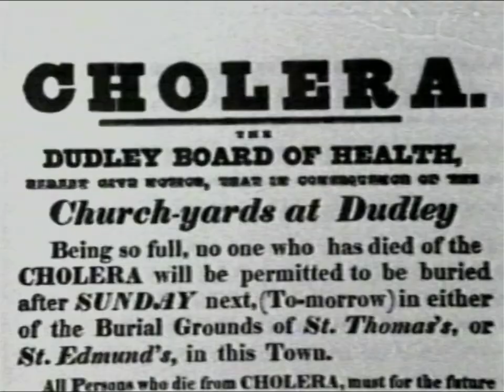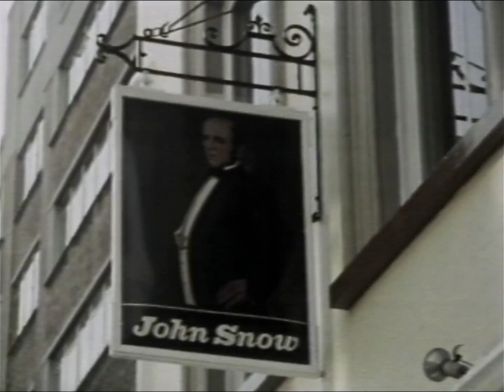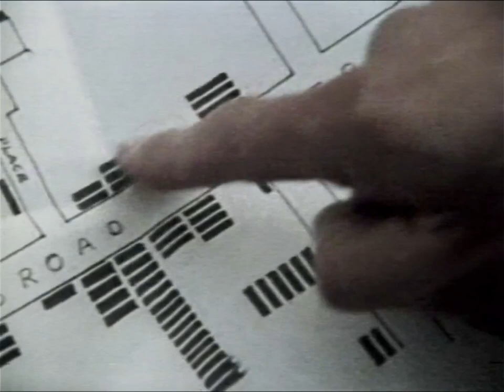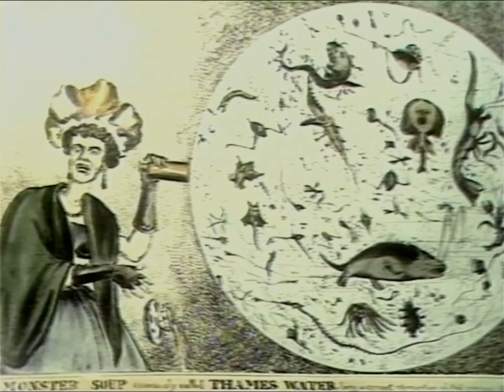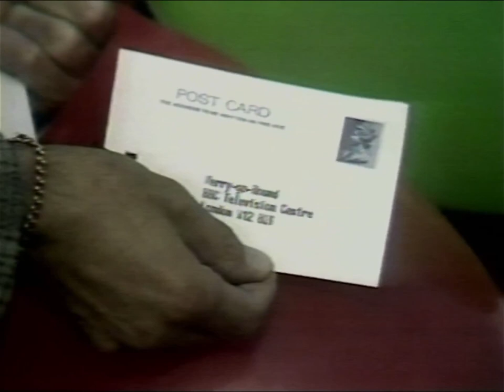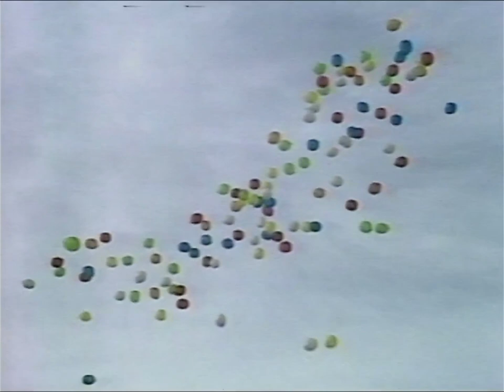BBC SCHOOLS - ZIG ZAG: Patterns Hold The Key (TX 31.10.83) Originally 'Merry Go Round' from 1978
Spots on a map of Soho lead PAM RHODES and MAX MASON to visit the biggest steam engines in Britain, and we find how and outbreak of cholera began. Continuity includes Follows Shortly Slide with Music and BBC Daytime On 2 Ident. From my own personal collection of N1700 video tapes.